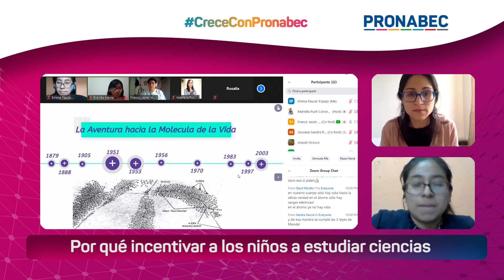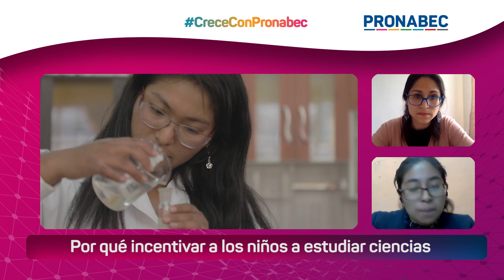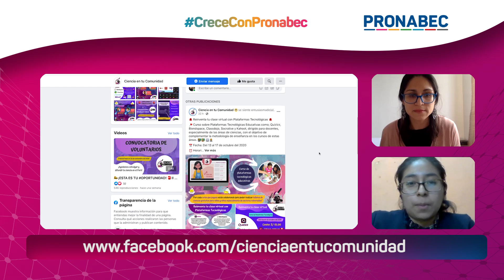Por qué incentivar a los niños a estudiar ciencias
Hoy, en CreceConPronabec, conversaremos con Guadalupe Paucar, talento Pronabec y egresada de la carrera Procesos Químicos y Metalurgia, sobre la importancia de incentivar a los niños estudiar ciencias.